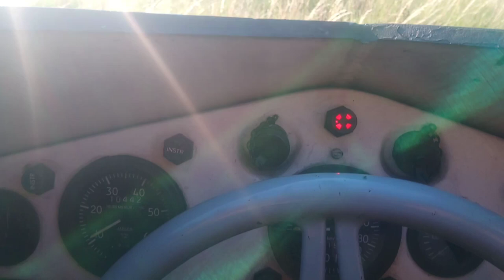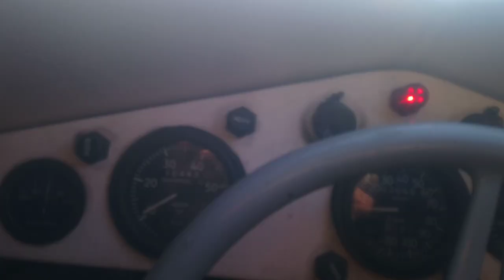Panhard Aml60 driving through tall grasslands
An in vehicle experience of driving the Panhard armoured car through tall vegetation.